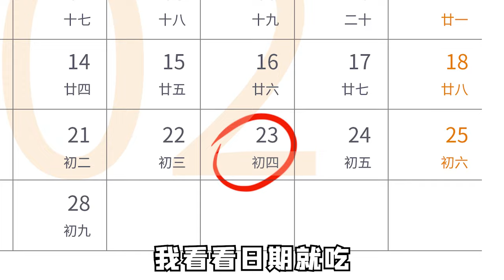《 陽 光 開 朗 肯 德 基 》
本家：BV1z341187Y9
填词/翻唱：柑宝